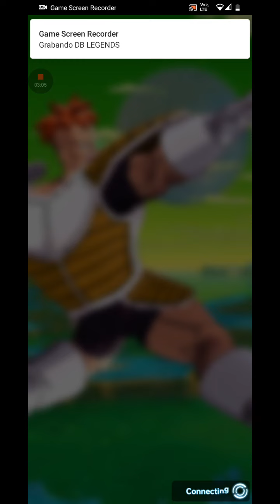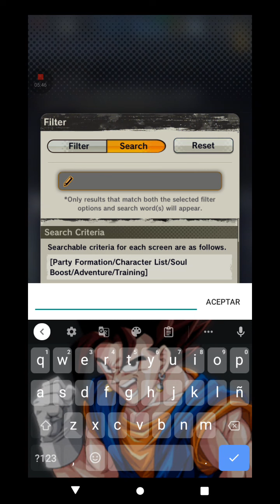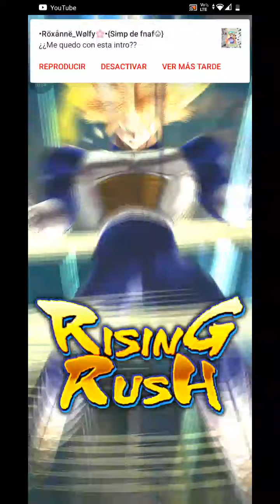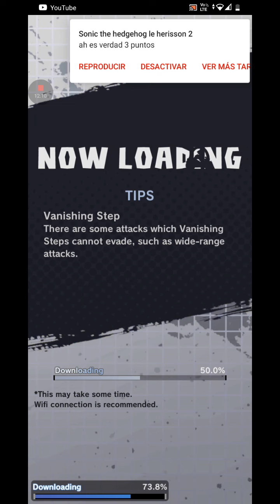jugando dragon ball Legends